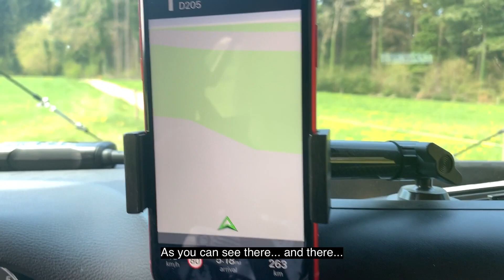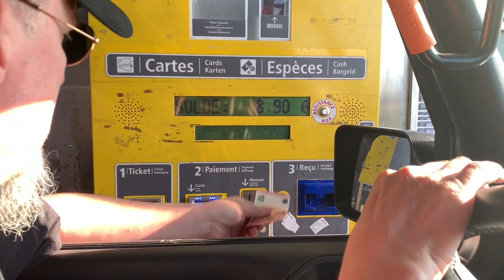How we tested our Overlanding Equipment - Easter Jeep Adventure 2019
Never miss a video again.

Our gear we use:
Smittybilt Tire Deflator
Smittybilt Saw
HiLift Jack
Dometic CFX 40
Recovery Kit
Recovery Rope
Outwell Products
Smittybilt Element Ramps

Jeep Modifications:
Tire Carrier
Rear Bumper
HiLift Mount
3rd Brake Light Mount
Smittybilt Winch
Dirtydog Trench Cover
Dirtydog Cargo Liner
Dirtydog Pet Divider
GraBars Set
FlashCal F5
A.Pilar Lights
Rear View Camera
Havoc Offroad Bumper
3" Rear LED Light Cube
Smittybilt Roof Rack
Smittybilt Limb Riser
Molle Platform Solutions